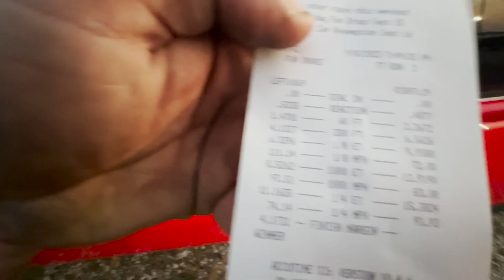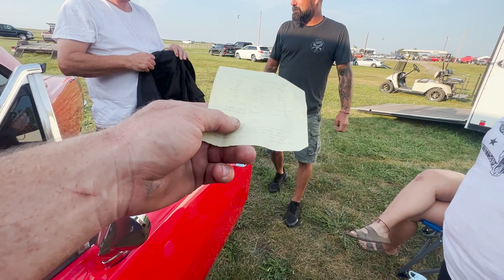My Dad Runs His FASTEST Pass Ever!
DONT FORGET...